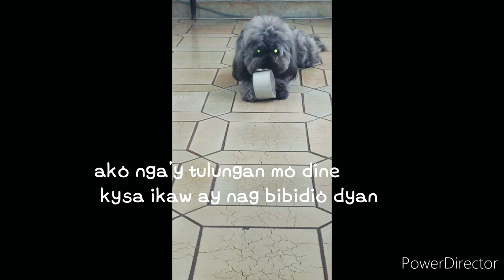Lhasa Apso napaka troublemaker!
Please support this cutie patootiee 🐶❤

Thank youu!